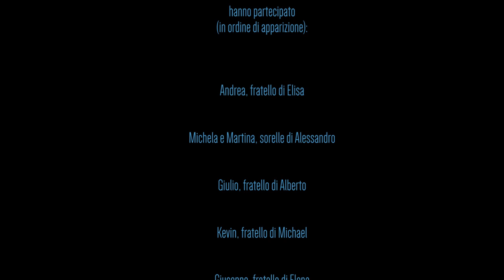Siblings - Fratelli nella disabilità [ITA - SUB ENG]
Un video documentario basato sulle testimonianze di nove fratelli e sorelle di disabili. Il loro racconto per provare ad entrare in punta di piedi nelle storie di vita di alcuni "siblings".

[Sibling /ˈsɪb.lɪŋ/  s. m. ingl. Persona legata ad altra o ad altre da un vincolo di parentela derivante dai comuni genitori; un fratello o sorella.]

Ideazione, sviluppo del progetto, interviste: Marta Rigo

Riprese, montaggio, animazioni: Giuseppe Zamboni

Illustrazioni: Giorgia Oriente

Ispirato al libro di Alessia Farinella “Siblings. Essere fratelli di ragazzi con disabilità" (2015)